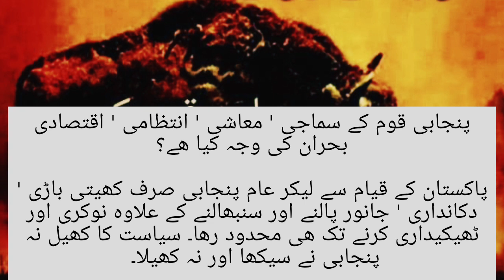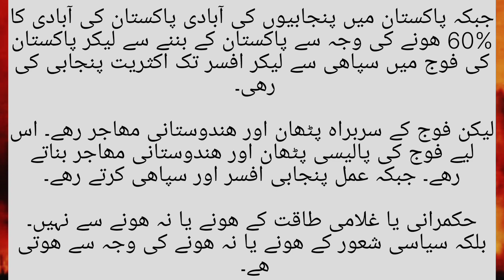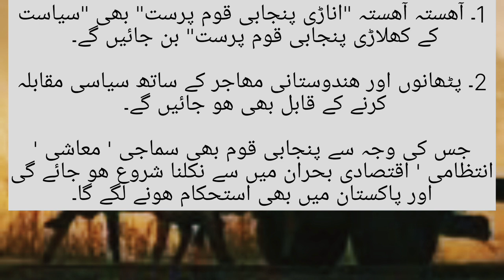What is the reason for the crisis of the Punjabi nation?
To inculcate nationalism and consciousness in the Punjabi nation